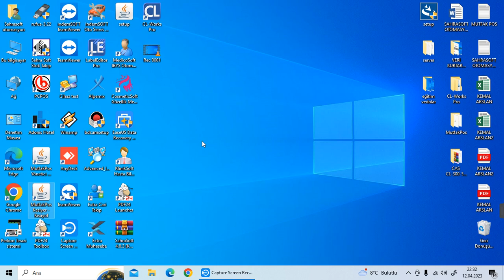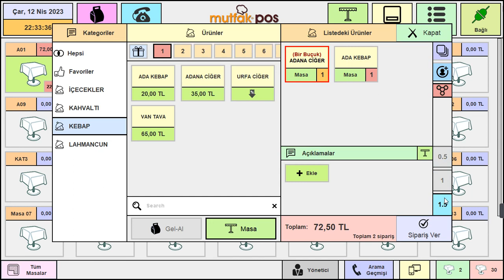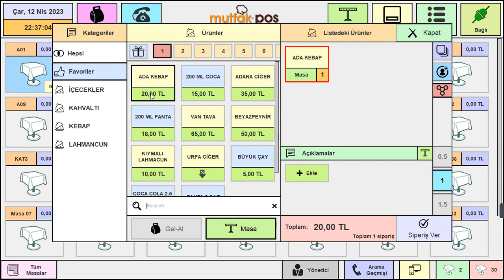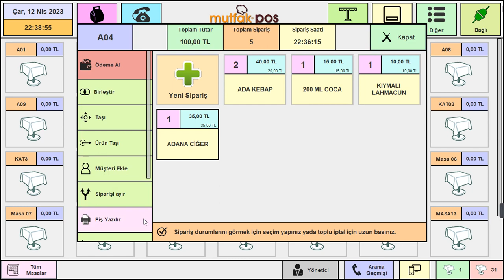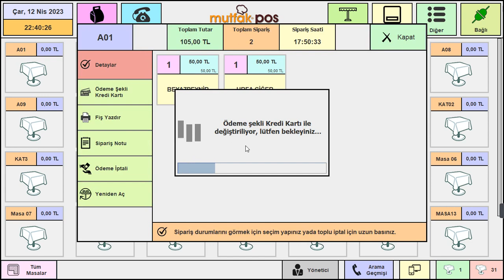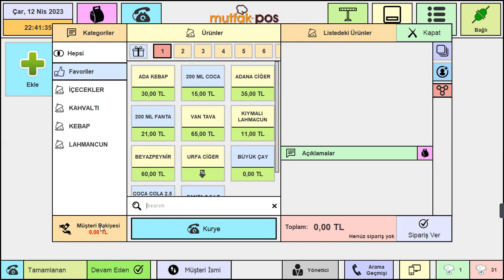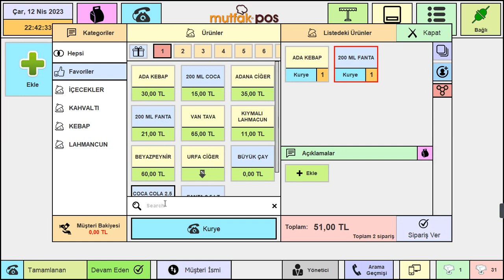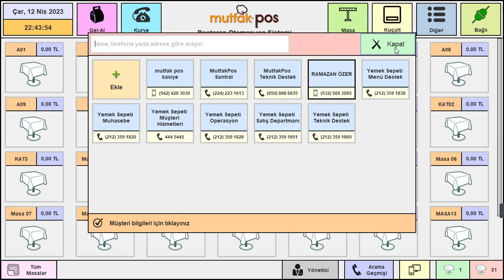Mutfak Pos Restoran otomasyon yazılım kasiyer paneli Detaylı :0542 428 30 30/ 0532 569 30 65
mutfak pos restoran otomasyon yazılım, diğer karmaşık restoran otomasyon yazılımlarda arındırmış basit ara yüzü  kullanıcılarımıza beğeni sunulmuştur...     DETAYLI  BİLGİ :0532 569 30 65 /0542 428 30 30